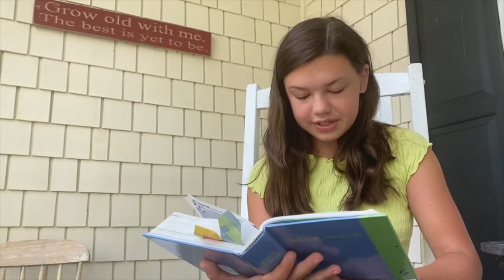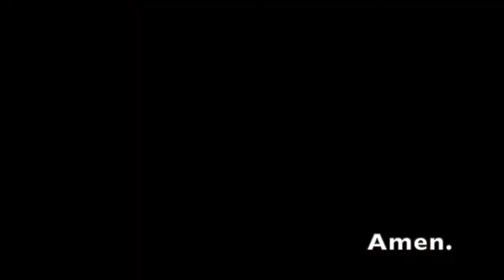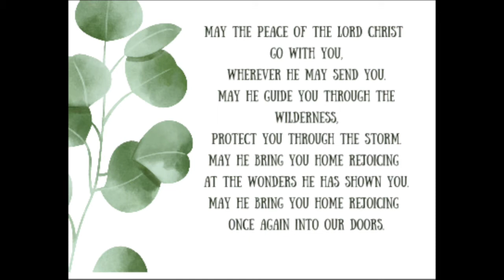Sundays at Six - 9/6/20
Join us for a half-hour of acoustic worship every Sunday night at 6 pm (or anytime!).

Gathering
Welcome
Prayer - Buddy Green
Gathering Song: “Swing Low, Sweet Chariot”
Scripture: Exodus 33:7-23 - Davidson & Diana Good
Message: “Thin Places”
Giving Song: “Give Me Jesus”
Offering
Commissioning and Sending of Annie Jewell
The Lord's Prayer
Sending Song: “Old Time Religion”
Blessing
*Text a friend you are missing from worship, "May the peace of Christ be with you!"